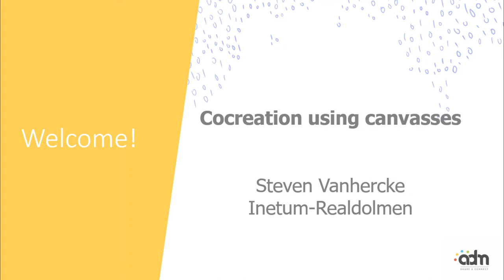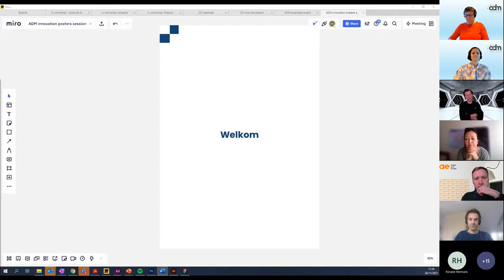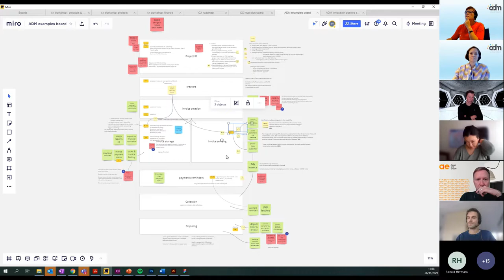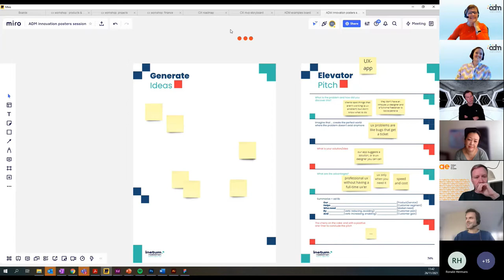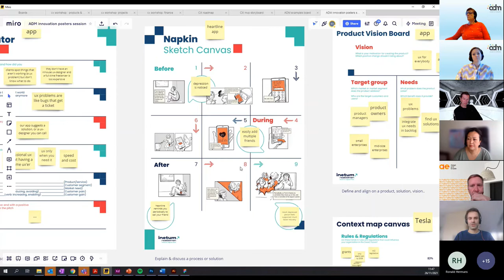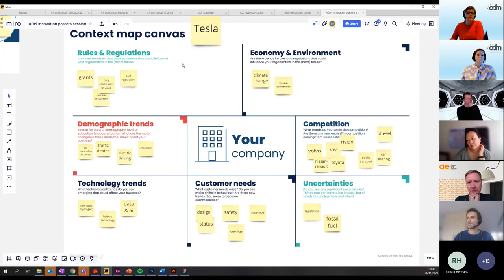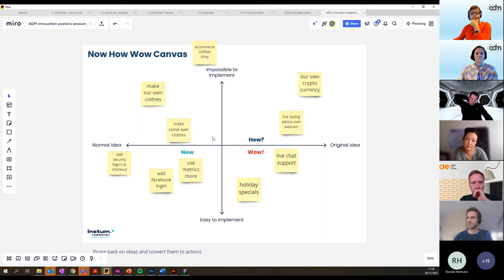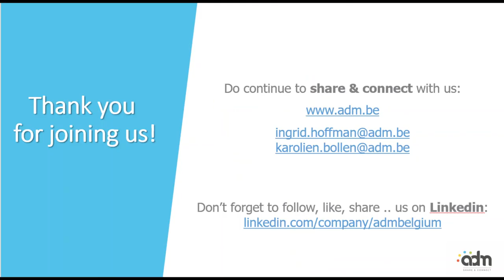Cocreation with Canvasses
An images says more that 1000 words. So why not using canvasses to "draw" / structure your ideas in a more comprehensive way?
Steven Vanhecke (Inetum-Realdolmen) show you the way in this recording of his inspiration session for ADM on 26/211/2021.
More info, incl. link to download the canvasses can be found on the ADM